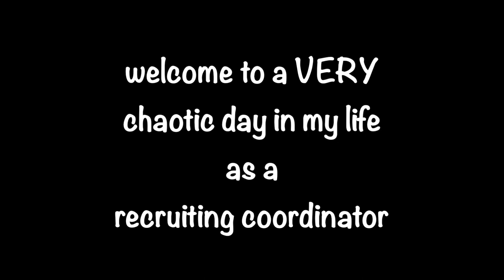A Very CHAOTIC Work Day as a Recruiting Coordinator | scheduling interviews, training, Zoom calls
As you can tell, I had a very long and hectic day! It was so busy, but I still decided to film because I wanted to show all aspects of how it is for me working from home as a recruiting coordinator. See you next Thursday at 6pm CT!🤩